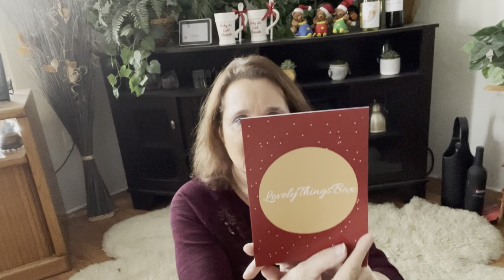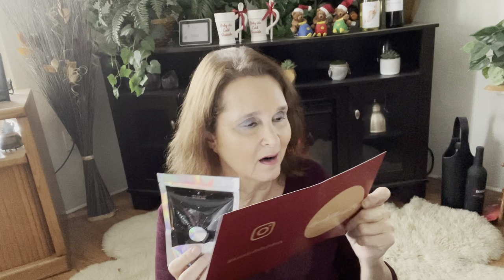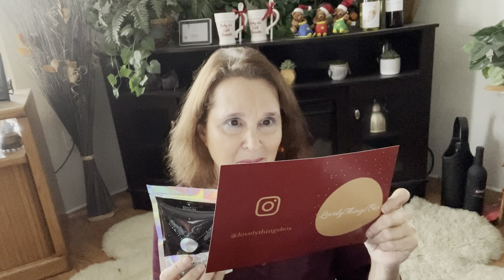Lovely Things Box/Cozy Box🔥🔥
To enter my giveaway just follow the link and good luck.  Added more products today:)

Lovely Things Box
$42/bi-monthly box
$15 mini
This limited, bi-monthly box includes products from small businesses as well as products from some familiar brands you might know.

I do not get paid for these videos these are my own opinion.

I also sell on Mercari and Poshmark so please check them out:)

Poshmark @rangsten